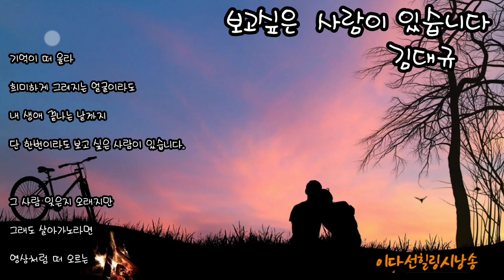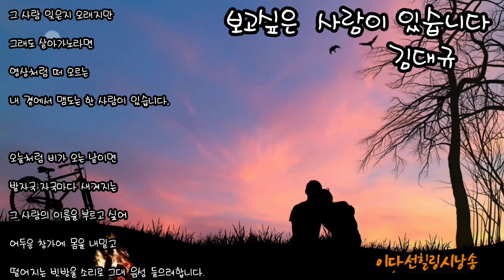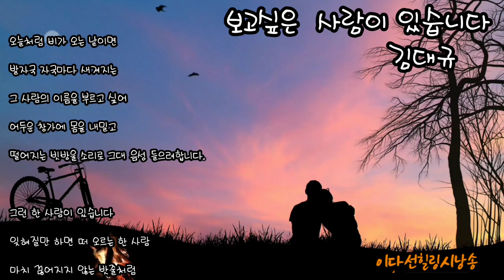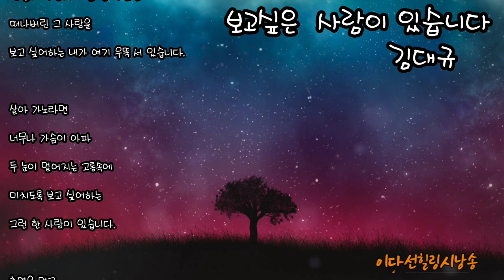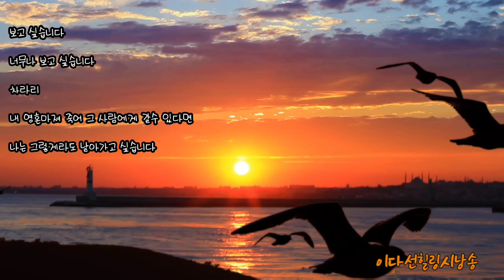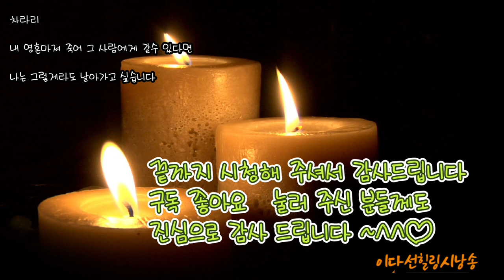(시낭송)보고싶은 사람이 있습니다/김대규ㅡ낭송/이다선